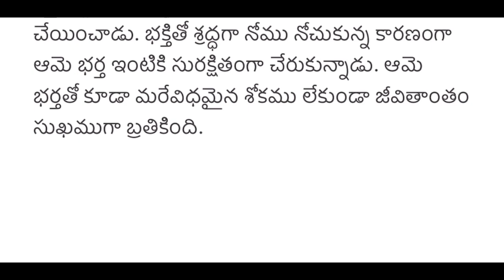ఇంటిలో ఆడబిడ్డ ఏడ్చుట వలన ఆ తండ్రికజీవితరహస్యాలు115।నిత్యసత్యాలు |ధర్మసందేహాలు మంచిమాటలు|।గృహనియమాలు